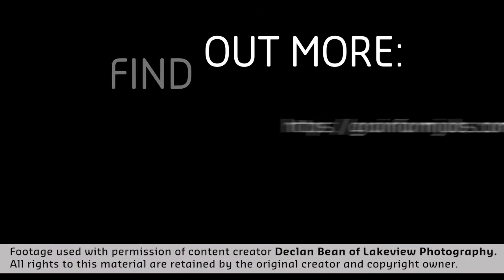WA harvest work